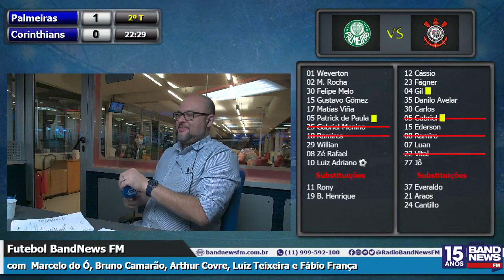Jô é travado na hora do chute e Corinthians reclama com a arbitragem